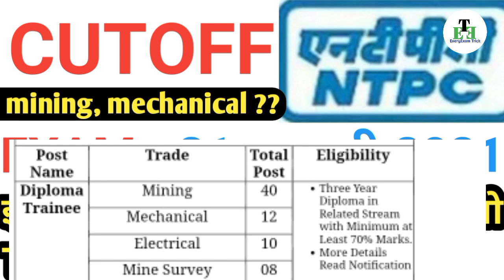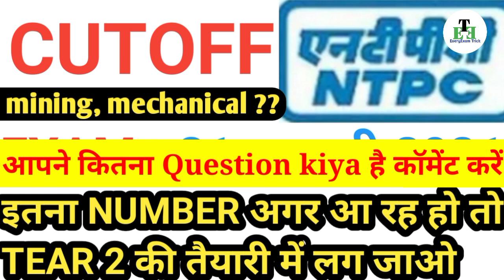NTPC Diploma Trainy cutoff || NTPC DT Cutoff 2021|| NTPC DT Exam Cutoff 2021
Joine us -